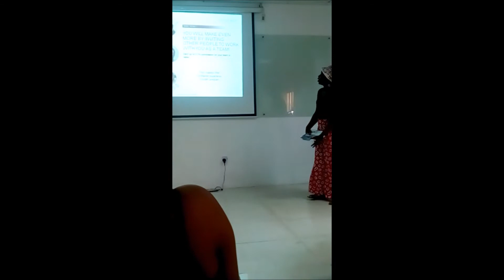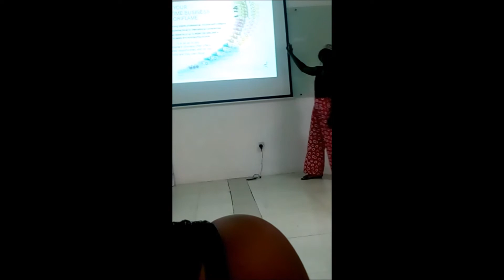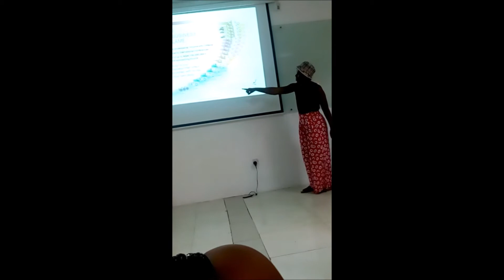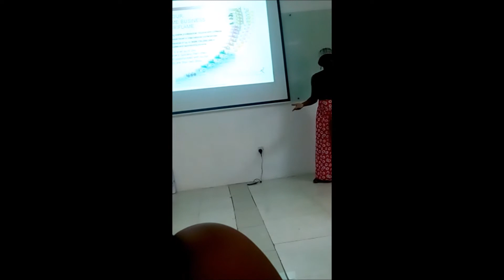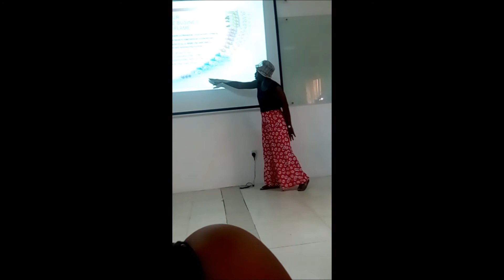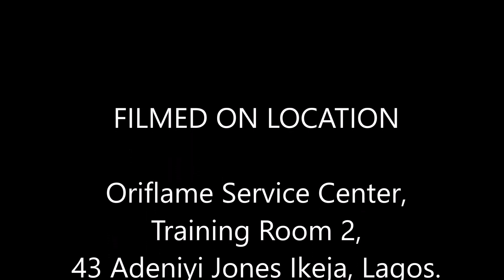Making Money with Layinca Gbelepawo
Making money with  Oriflame Cosmetics is straight forward, watch this training session and understand the concept of making money with Oriflame.